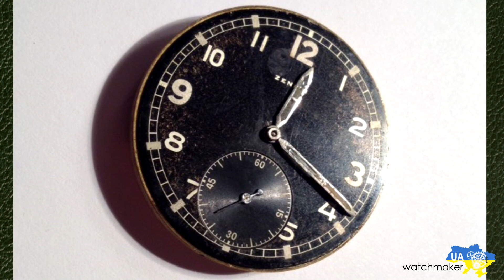Officer's Zenith 2nd World War - Repassage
This video is not study guide!!!